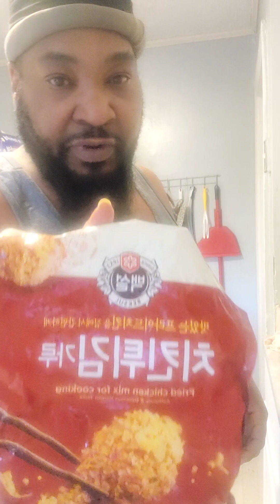Today's menu for 12/20/23is cheeseburger homemade onion rings and homemade 🍟🍔